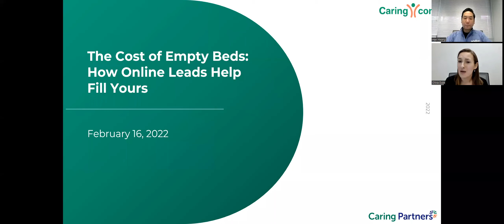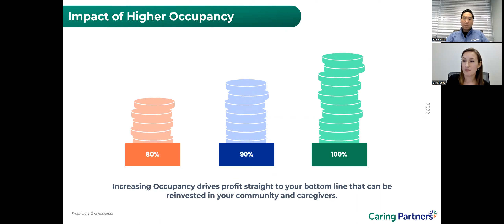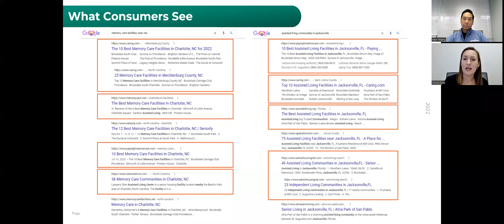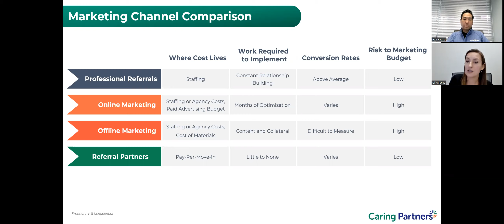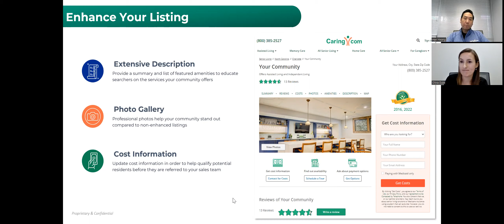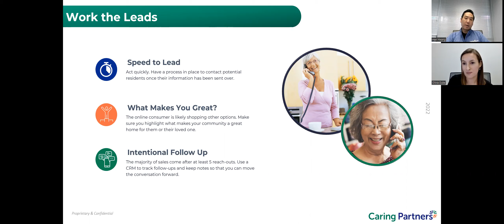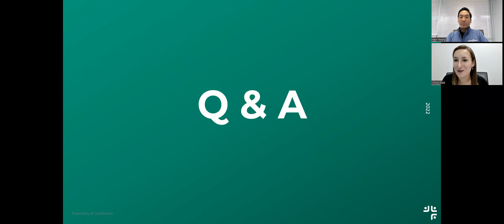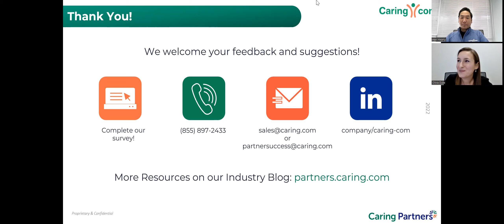The Cost of Empty Beds: How Online Leads Help Fill Yours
A Digital Marketing Academy presentation from Wednesday, February 16th for senior living communities. Caring leaders discuss the cost of an online referral vs. the cost of unfilled occupancy, how the online consumer differs from those in offline referral channels, an overview of the investment with different marketing channels, and how Caring can help you reach more senior living searchers online and boost occupancy.